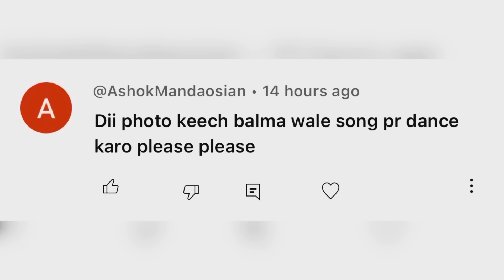|| Photo khich balama || फोटो खिच बालमा || new Rajasthani song ||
Song credit 🫶👇🏻